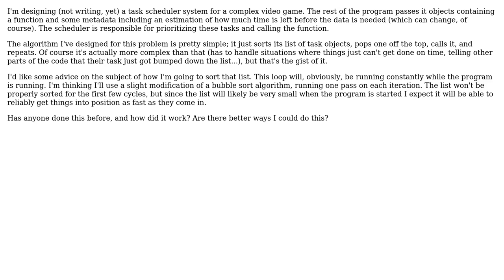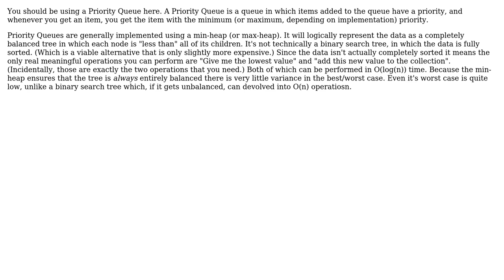Software Engineering: Sorting with continous input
With thanks & praise to God, and with thanks to the many people who have made this project possible! You are responsible for your own actions.